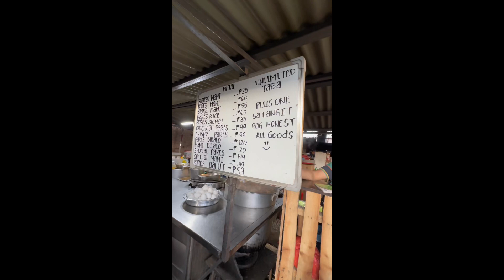Munting Paresan sa Viente Reales Valenzuela